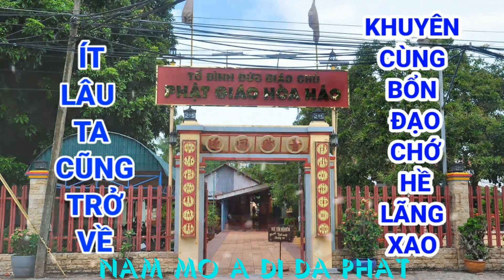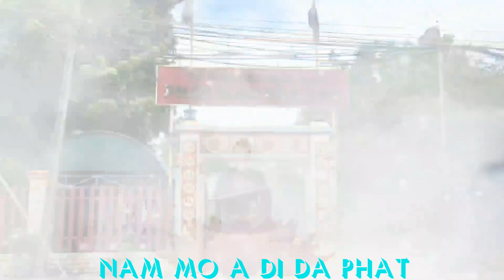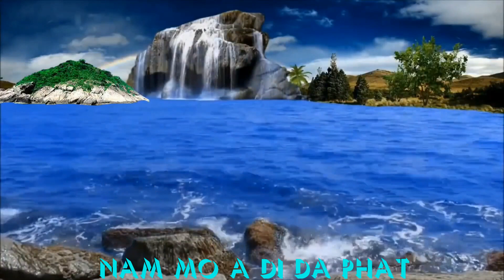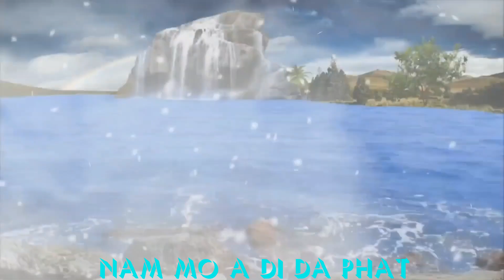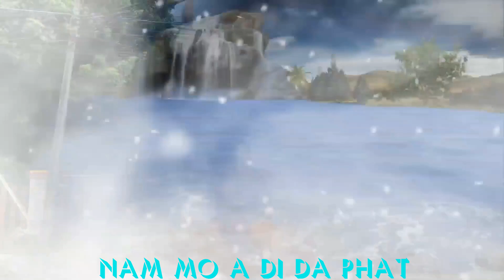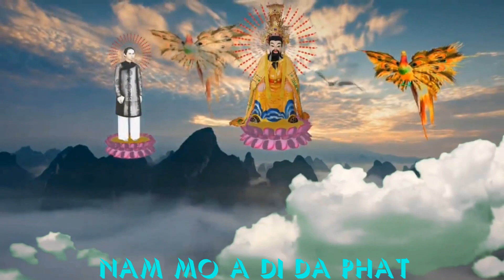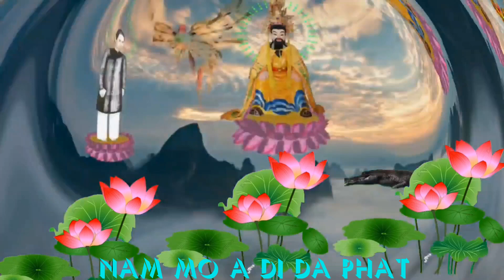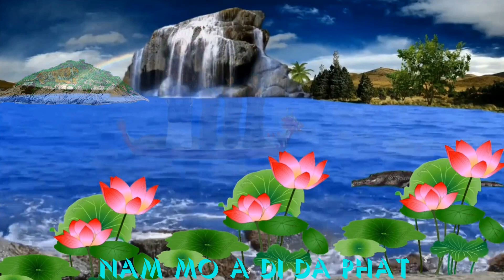sam giang _kể Từ Nay Lỡ Khóc Lỡ Cười, Vì Buồn Bực Thấy Đời Biến Chuyển